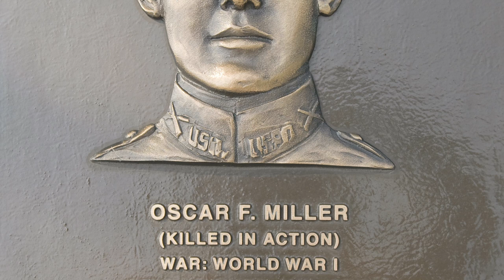This Week in Ark. History, Episode 30, Medal of Honor: Oscar Miller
Episode 30 is part of a made-for-radio series presented by Secretary of State Mark Martin. This edition honors another of Arkansas's Medal of Honor heroes, Oscar Miller. Born in Franklin County, Major Miller grew up in Saline County. He is honored for his valor in leading a charge and making the ultimate sacrifice in World War I.

Each episode of "This Week in Arkansas History" features notable events, personalities and landmarks that have shaped the state's past. We've adapted these clips for the web to bring you a peek into the Natural State's past that we hope you'll enjoy. Watch for more episodes on our YouTube channel, ArkansasSOS.